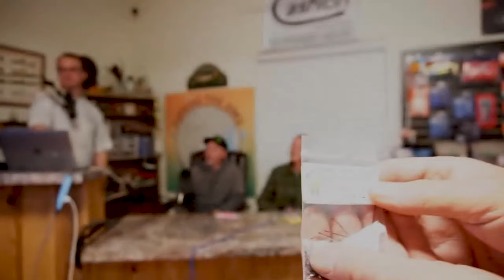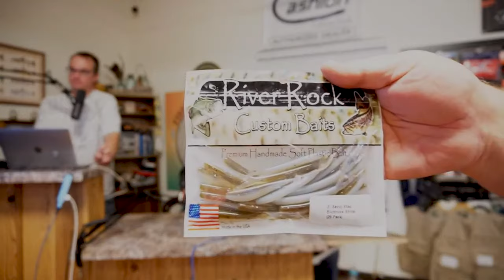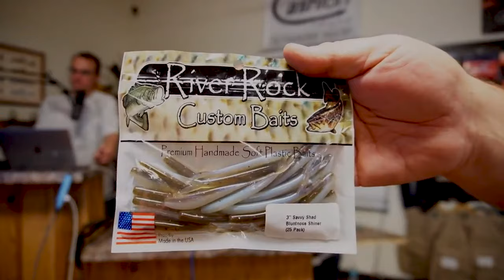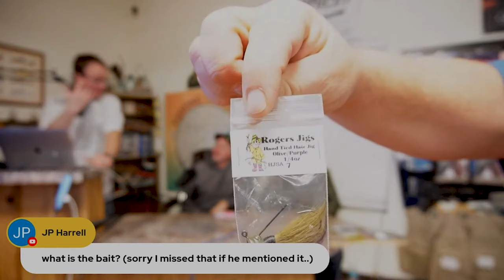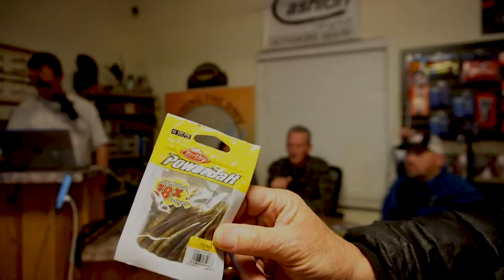Susquehanna & Shenandoah River Winter Fishing Secrets with Jeff Wolford, Jeff Miller & Doc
On this exciting episode of Fishing the DMV, we will be talking about all things, winter fishing on the Susquehanna river and Shenandoah River with Jeff Wolford, Jeff Miller & Gayland Hethcote. These three individuals have over 100 years of river fishing experience between them.